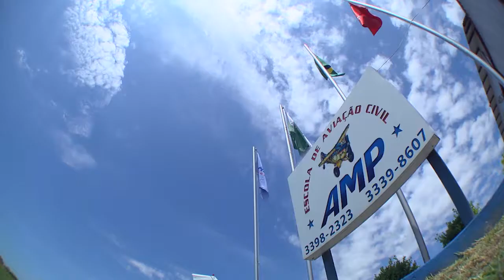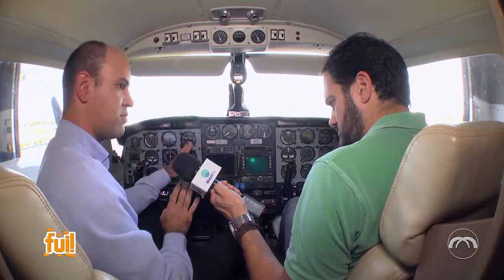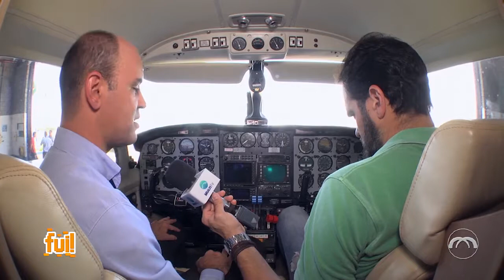Fui!: Escola de Aviação - AMP (2 de 3)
O Fui está na AMP, uma Escola de Aviação que tem aviões até de 1940! A gente mostra alguns tipos de aviões e o Ronei Parra explica como funciona o sistema operacional do avião (bem louco!)